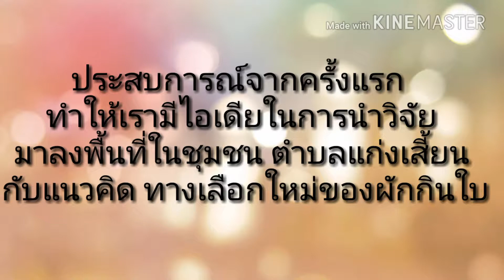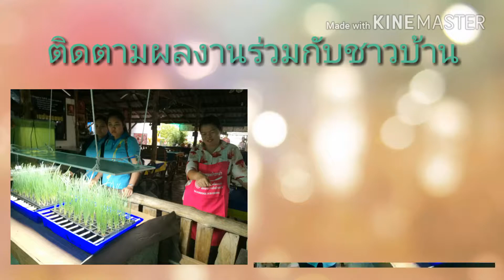6 ทีมThe Alternative